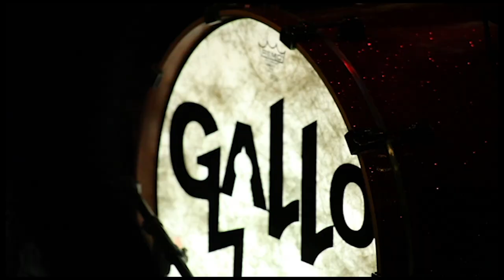LA SCENE TEASER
LA (For Los Angeles) SCENE (For Escena) is what was called back in the mid 90's early 2000's. This scene is a golden gem that was build by many talented and hardworking people who love the music and their native language of Español. This is a teaser of the Documentary series that will be release soon.
INTOROQ Intro: Jorge Gonzalez
Edit by: Albert Vazquez
D.P. Ricardo Delgado AKA (Jester GRFX)
Camera: Ricardo Delgado AKA (Jester GRFX) Emilio Lemus, Hector Robles, Christian Mejia
Sound: Hector Robles
Behind The Scenes:
All talented promoters, artist, managers, industry people. Al Borde.
Producers: Rick Perez, Carlos Rosas AKA (El Estereo), Hector Robles, Ricardo Delgado AKA (Jester GRFX) Christian Mejia
Directors: Ricardo Delgado AKA (Jester GRFX) Christian Mejia (INTOROQ)
Executive Producer: Christian Mejia